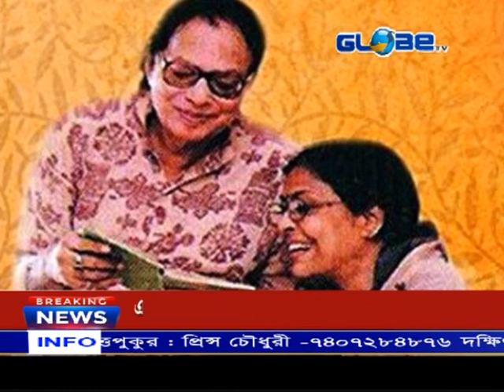GLOBE NEWS 26.08.2021